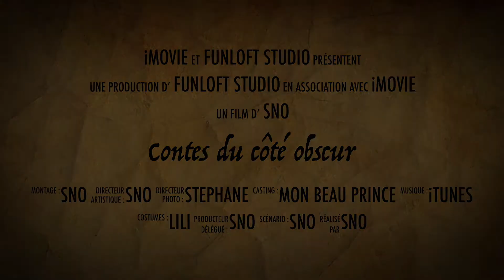Contes du côté obscur